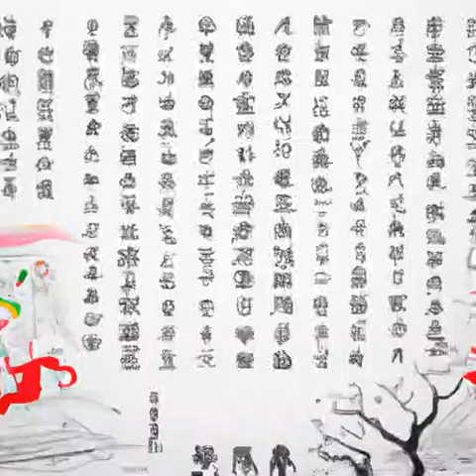第126章 篝火晚宴（第二卷-血与火《权游之圣焰君王》）